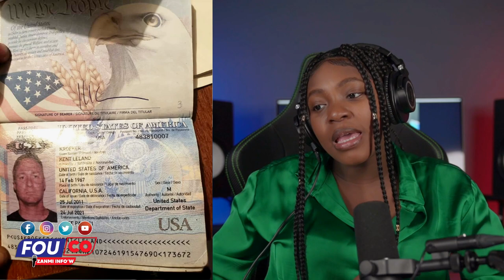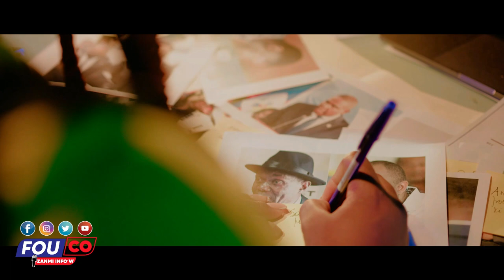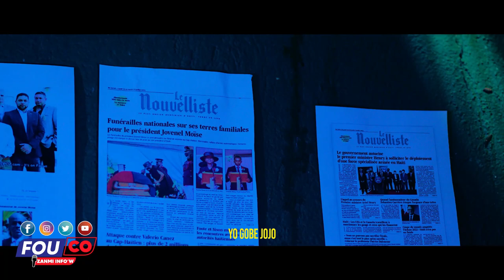Ou wè Se kounya Ayisyen pral nan kouri tout bon vre zen pi rèd / Fouco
Bwa Mare Tout Bon Vre, 9 Jèn Gason Krible Ak Bal..Jojo Pat Ka Pa Mouri/Fouco